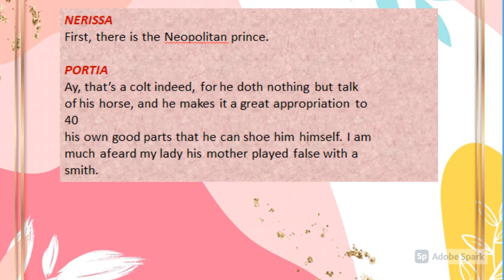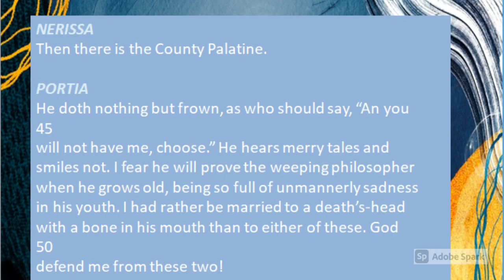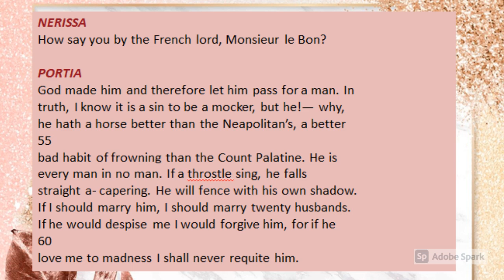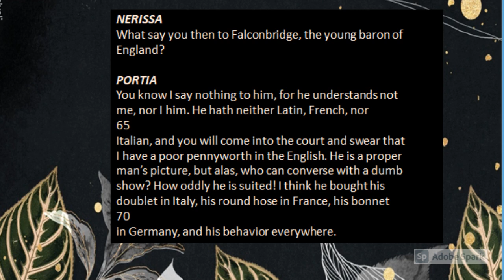MERCHANT OF VENICE ACT 1 SCENE II LINE 39 TO 74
LINE BY LINE EXPLANATION OF ACT 1 SCENE II .LINES NO 39 TO 74